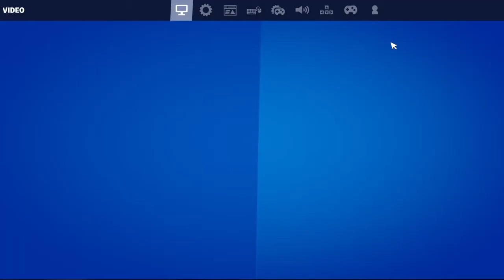First win on Keyboard and mouse